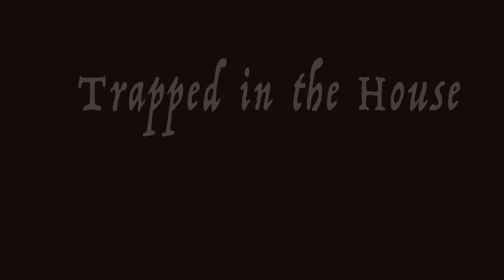"Trapped In The House" Quarantine mix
Remix to trapped in the closet